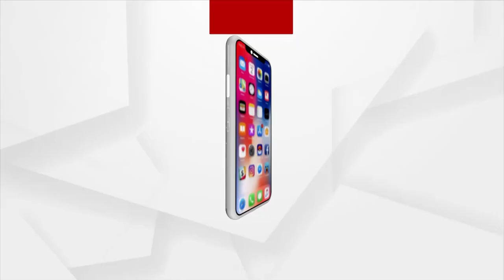Bhakti: Bhabare Bhagabata | EP - 535 | Argus News